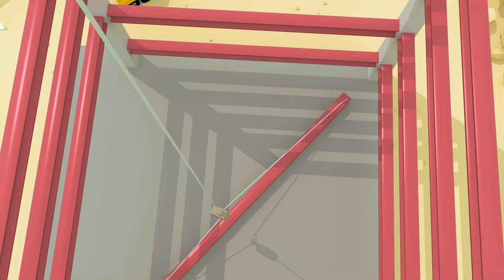Vicky The Ice Cream Truck Time! | Gecko's Garage Songs | Children's Music | Vehicles For Kids!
Everyone loves ice cream! And Vicky The Ice Cream Truck has plenty—come on and enjoy this delicious mix of songs from Gecko!

00:00 Vicky The Ice Cream Van Song
01:42 Wheels On The Rainbow Bus
03:31 Trevor The Tractor Song
05:31 Roll The Road
07:16 Rainbow Baby Truck Where Are You?
09:44 Learn Colours Song
12:05 Rain Rain Go Away
14:13 If You're Happy And You Know It V2
16:33 Florence The Forklift Song
18:29 Eric The Excavator Song
20:23 Evie The Electric Car Song
22:19 Gecko’s Old MacDonald Had A Farm
24:06 Hear The Fire Truck
26:02 Construction Site Song
28:08 Boo Boo Song